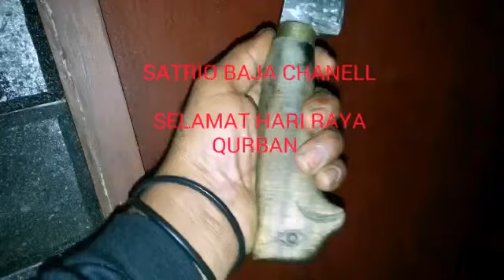BONSAI KIMENG,IPRIK&ARABICA DILELANG PAS HARI RAYA IDHUL ADHA SIMAK KAWAN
BONSAIKIMENG'IPRIK&ARABICA DILELANG PAS HARI RAYA IDHUL ADHA